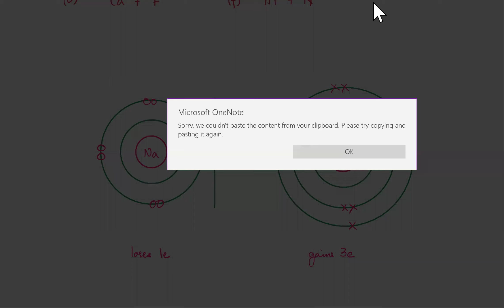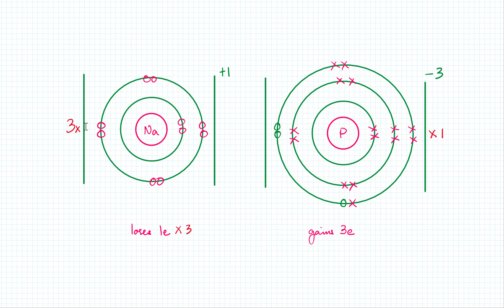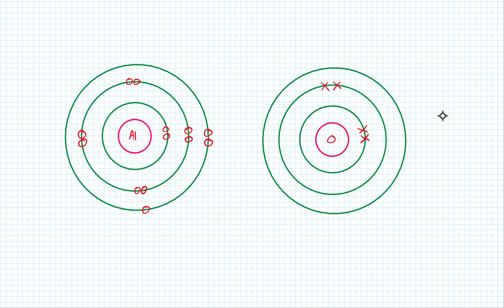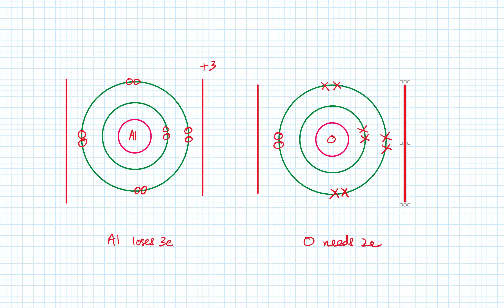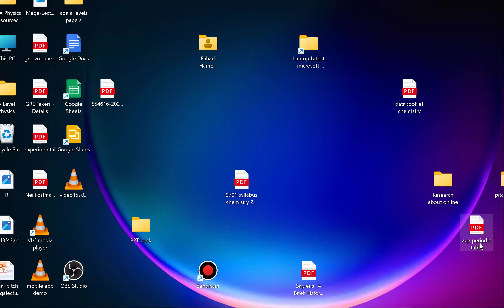O Level iGCSE | Live Class 16 | Chemical Bonding